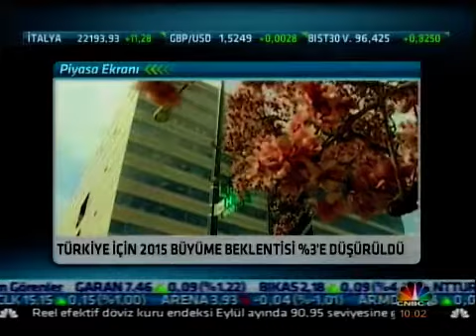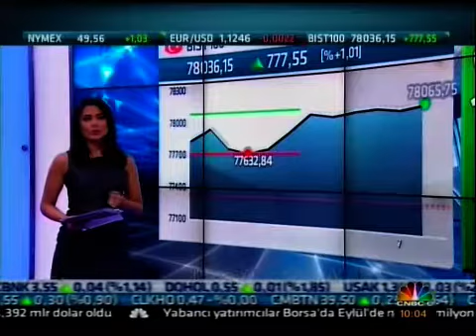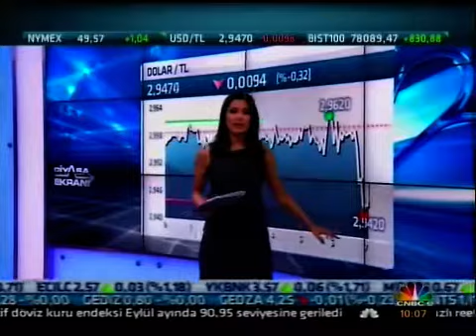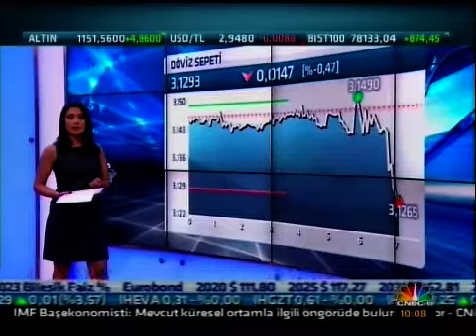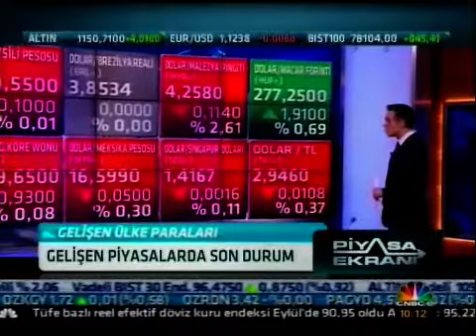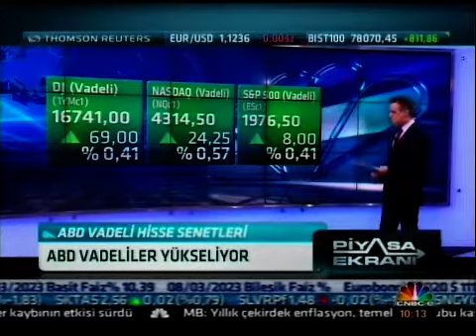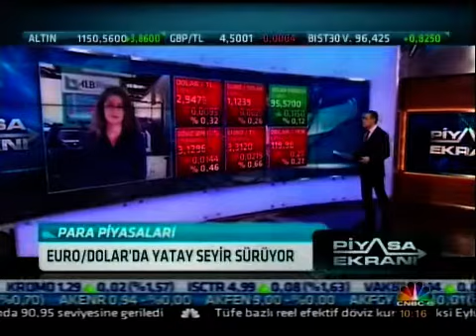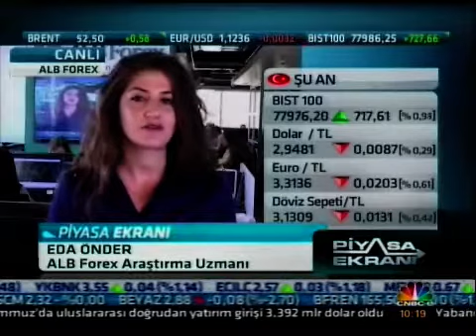ALB Forex Araştırma Uzmanı Eda Önder Öztürk, döviz piyasalarını yorumluyor. CNBC E